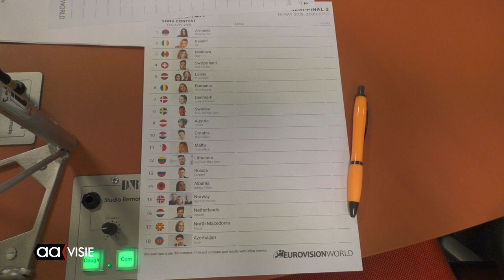Songs for Tel Aviv De Special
l voor het derde jaar in de studio van AAFM/AAVISIE de uitzending waarin de Songfestival liedjes van de tweede semifinale worden beoordeeld door een deskundige jury.
In het panel ook dit jaar weer Getty Kaspers, met het liedje'Ding a dong'was ze met de Enschedese formatie Teach-In finalist in 1975 in Stockholm. Al weer 44 jaar geleden.
Wie er nog meer in de jury zitten en hoe het bij de beoordeling toegaat is hier te zien en te horen.